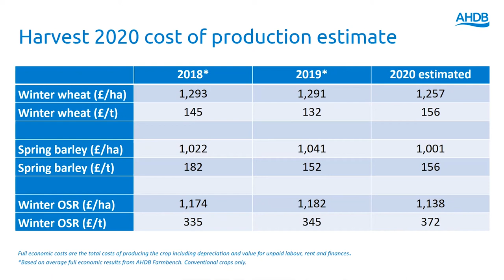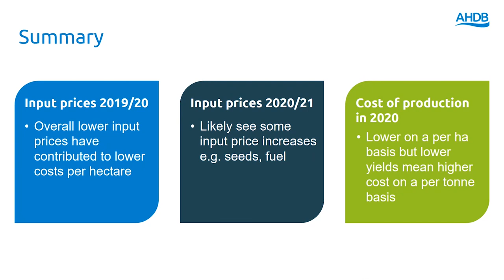Understanding cost of production – part 2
Chris Leslie and Mark Topliff from AHDB talk to arable farmers Mark McCallum and David Fuller-Shapcott about how they approach getting to grips with their cost of production. In part 2, the group discuss expectations on costs for 2020 harvest and implications on businesses going forwards.